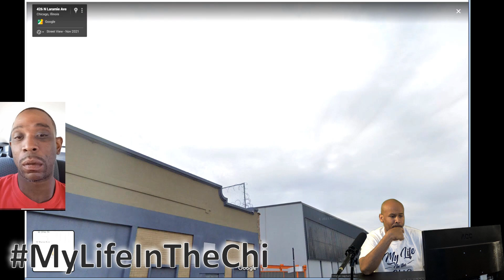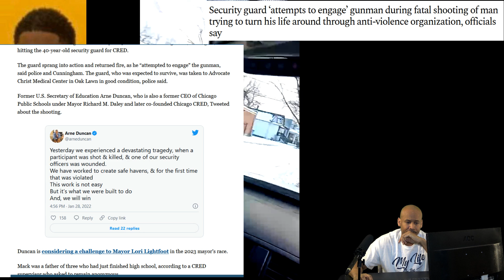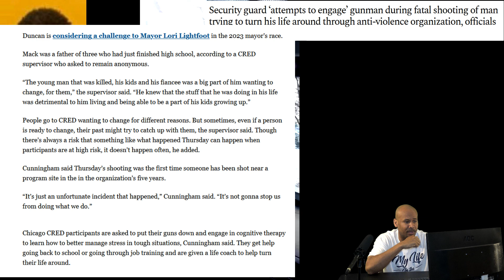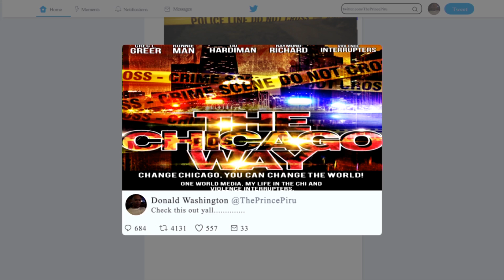3 killed, 7 wounded by gunfire in Chicago Thursday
Two men were killed in a shooting Thursday night in Ravenswood on the North Side, officials said. About 5 p.m, the two men were traveling in a vehicle in the 1500 block of West Wilson Avenue when someone in a white van opened fire, Chicago police said. The man driving was struck and lost control of the vehicle, causing it to strike a pole and catch on fire, police said. He was pronounced dead at the scene, police said. The other man, 28, riding in the vehicle suffered a gunshot wound to the chest, according. He was taken to Illinois Masonic Medical Center where was later pronounced dead, police said.